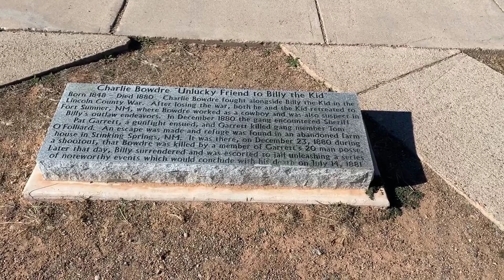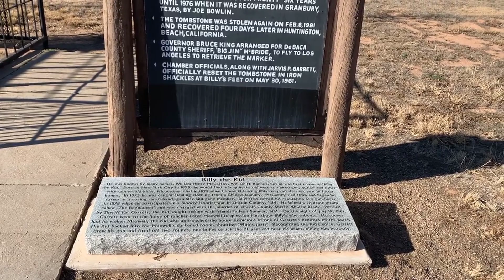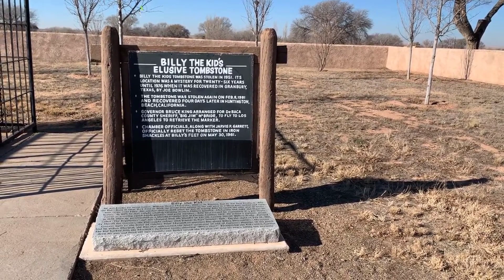Loading up a 1909 Lambert Runabout | Project car...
- Hope you enjoy!!